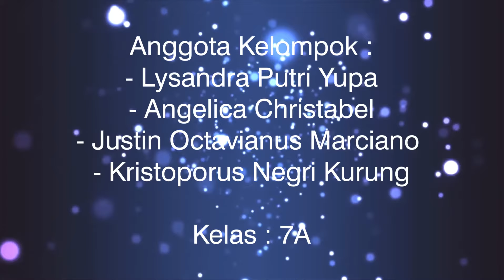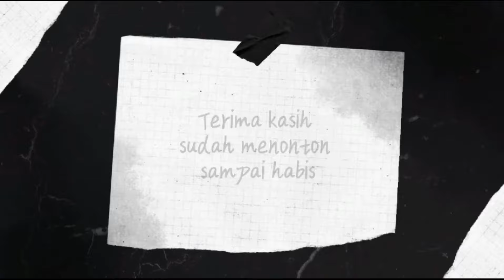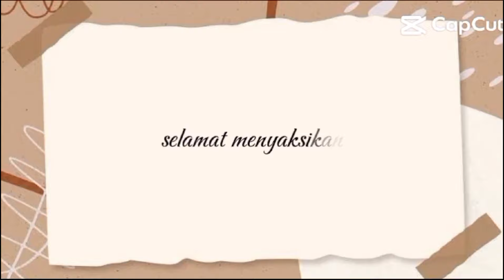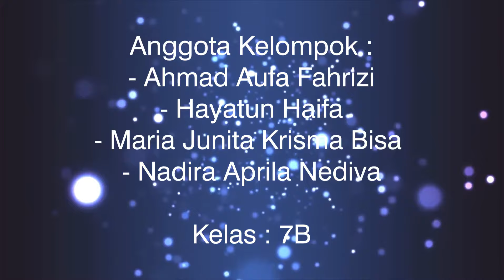Presentasi P5 (Kewirausahaan) Kelas 7